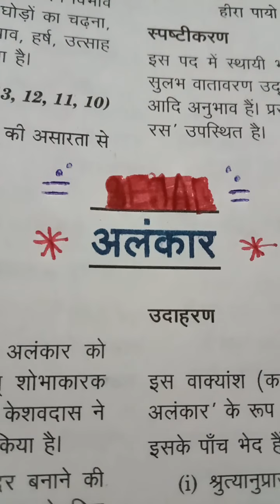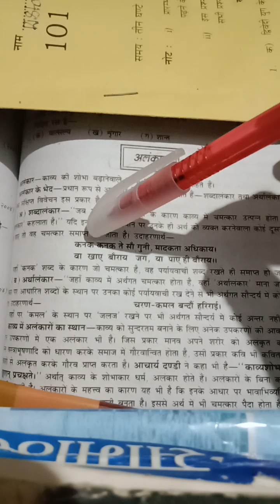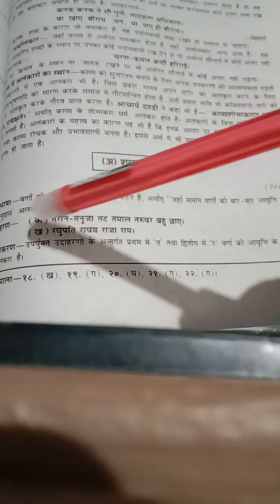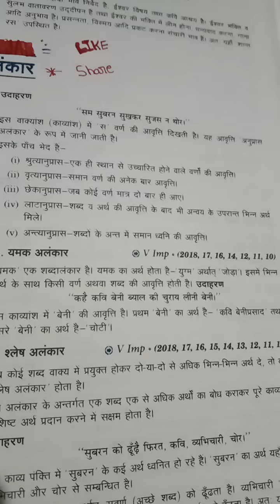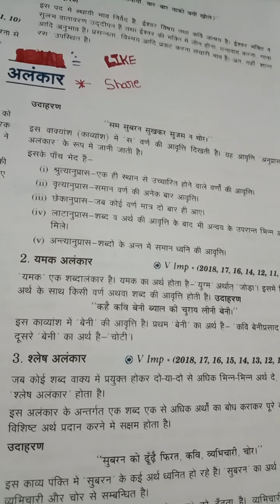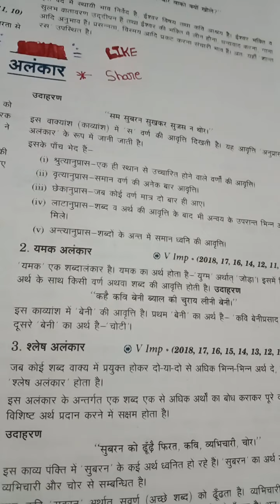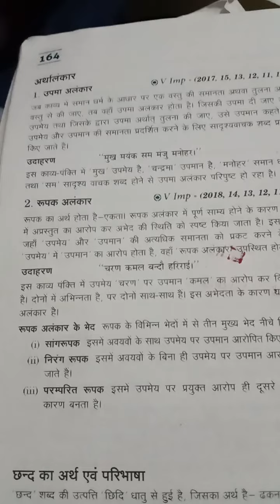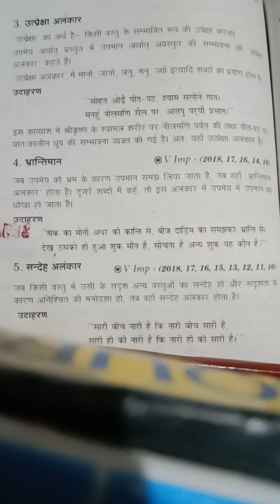Alankar v unke prakaro ka varnan